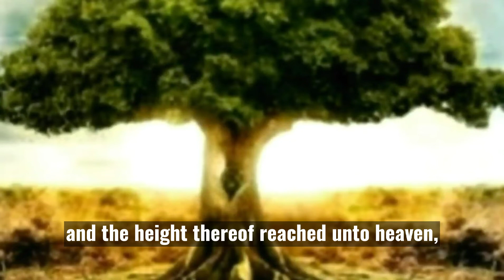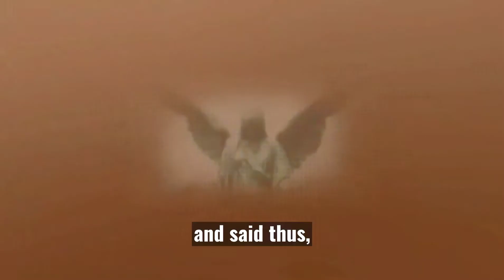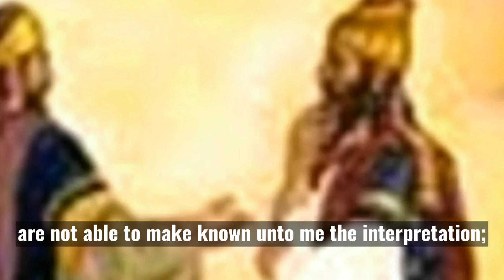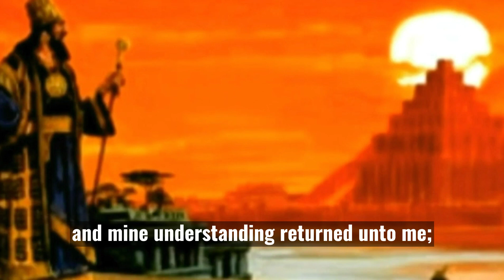God controls the kingdom of men!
King Nebuchadnezzar of Babylon dreamed of a great tree that sheltered the whole world.  According to an angel, the tree would be cut down, and Nebuchadnezzar would be deprived of his human mind for seven years.  The king would live among the asses and eat grass like an ox. This prophecy came to pass, and at the end of his punishment, Nebuchadnezzar praised and extolled the God of heaven. Thereafter, he wrote a letter to all people, and nations, and languages, in which he stated that, 'God rules the kingdom of men, and gives it to whoever He chooses'.

👋 HELP US TO GROW by showing YouTube that you enjoy the videos on this channel, so they will recommend them to more viewers like you on the platform.

✍️ LEAVE A COMMENT on the videos, so your views and opinions will help us to improve the quality of videos in the future.